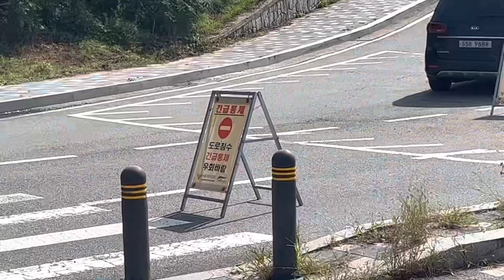[Free Video · 무료영상] 초토화된 서울마리나 해수면상승 seoul floodwaters sea level rise free video clip